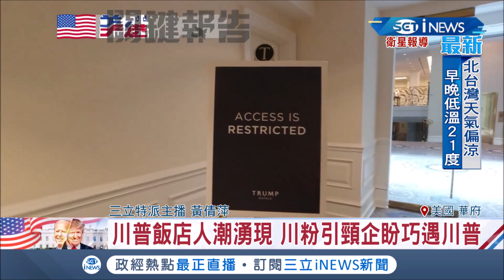三立獨家 川普將在飯店辦選舉之夜?! 三立特派主播黃倩萍赴美直擊第一現場 "川粉"湧現華府川普飯店│主播 黃倩萍│【國際局勢。先知道】20201030│三立iNEWS